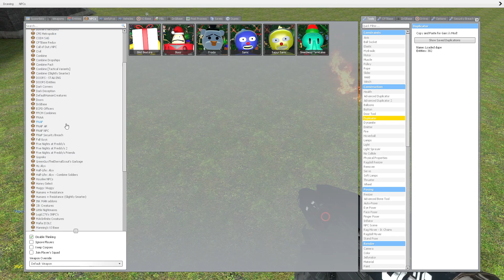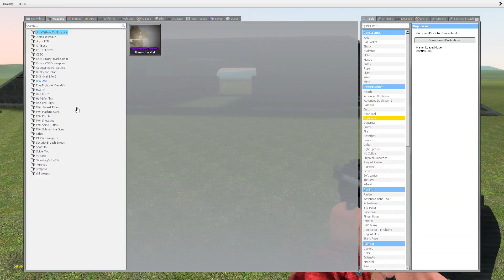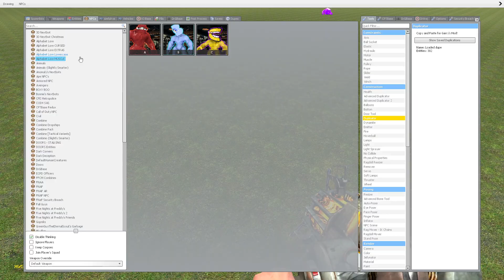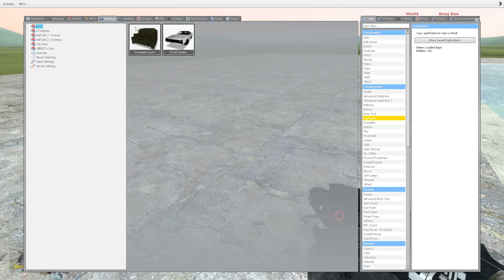NEW CORRUPTED ALPHABET LORE FAMILY In Garry's Mod!?